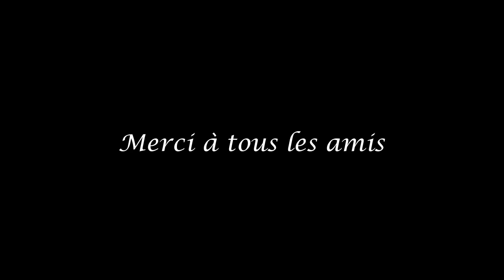André Reyes et Massimo Modugno - Quando L'aria mi sfiora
Abitare sopra un bar
davanti a un mare che
ha Inghiottito il mio passato
che oramai non torna più.
È dura senza te
difficile per me
capir che non ci sei
e non arriverai,
Andare a pesca e poi
sederci fra di noi
per bere in compagnia
senza un goccio di allegria,
E dura senza te
difficile per me
e non arriverai,
Quando l'aria mi sfiora
ti sento avvicinare
ti sento respirare
non mi giro a guardare
potresti per giocare
invece (tu) di abbracciarmi
dissolverti, sparire,
Lo sai
amico mio
ma che destino strano l'amo anch'io
e stringendola la sento
a volte con il vento
allontanarsi un attimo da me...
L'amore In noi
è grande e Immenso
mille e più coriandoli nell'aria
a volte puoi toccarlo è quasi denso
in mille pezzi ormai la nostra storia
se non apprezzi il suo profumo
poi diventa fumo
e se lo cerchi scopri che non c'è
la sabbia sotto i piedi
sprofonda appena un po'...
Dicesti «prima siedi
la mia risposta è no».
Ci credi solo tu
lo non ci credo più
adesso resto io e questo mare blu.
ti sento avvicinare
e di notte nel buio
ti sento respirare
potresti per giocare
dissolvetti, sparire.
Lo sai
amico mio